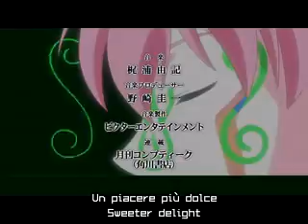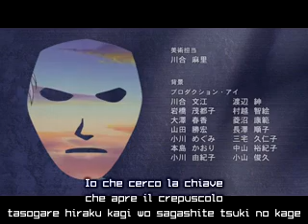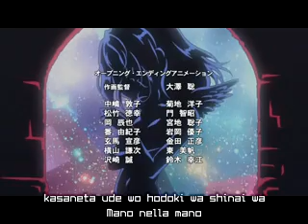hack//Sign ita Ep.15 prova